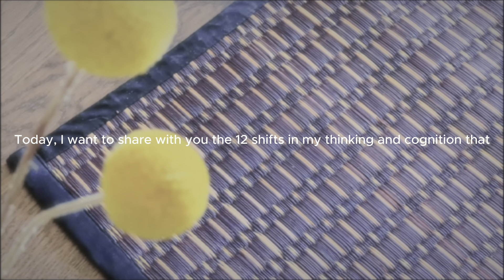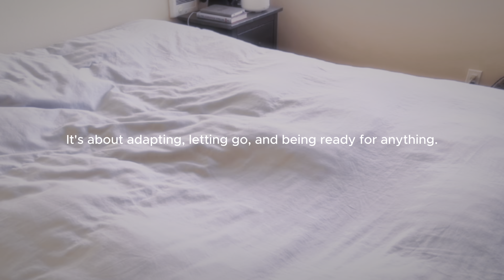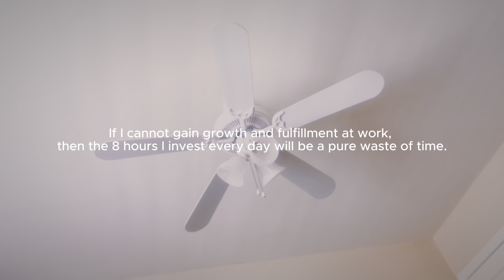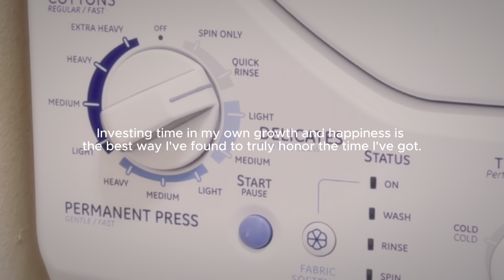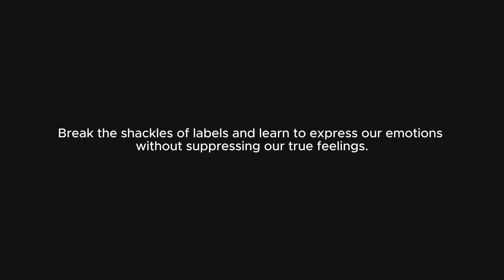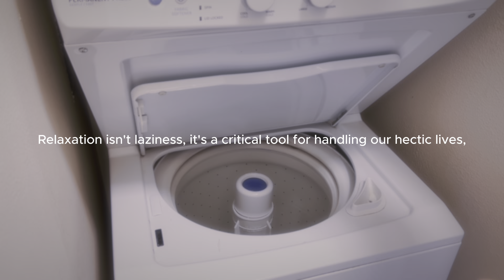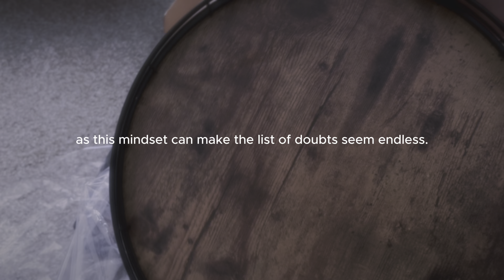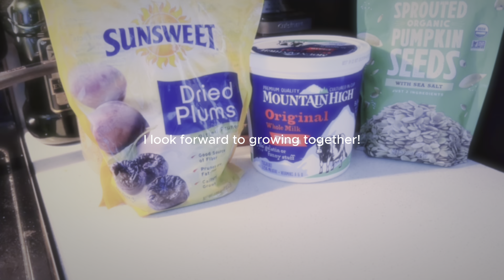10 Life-Changing Mindset Shifts I Understood in My 30s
In this video, I dive into 10 life-changing mindset shifts I discovered in my 30s, offering invaluable lessons on personal growth, self-improvement, and embracing change. These transformative insights had guided myself towards a happier, more fulfilled life, highlighting the importance of a growth mindset, positive thinking, and living in the present. Discover how to overcome challenges, find purpose, and achieve our goals through emotional intelligence and resilience building. Join me on a journey of self-discovery and empowerment as we explore practical tips for stress management, pursuing passions, and cultivating healthy habits. Whether you're looking to boost your career growth, improve work-life balance, or enhance your emotional wellness, this video is packed with my strategies to help you unlock your full potential. Perfect for anyone seeking to navigate life's transitions with grace and confidence.

Hey everyone, it's Omny.
I'm thrilled you're here 💖
Your likes, comments, and subscribes mean the world to me and keep me motivated🌸

► 🌟 🌿Chapters
00:29 The power of patience
01:21 Stay adaptable
01:53 Redefine career success
02:43 Value experiences over possessions
03:15 The true value of time
03:43 Simplify our life
04:22 Embrace our true feelings
05:13 Learn to relax
06:12 Don't set limits
07:21 Embrace the present

► 🌟 🌿 Items featured in this video aren't sponsored; I just love sharing stuff I enjoy! Check out the links below if anything catches your eye.